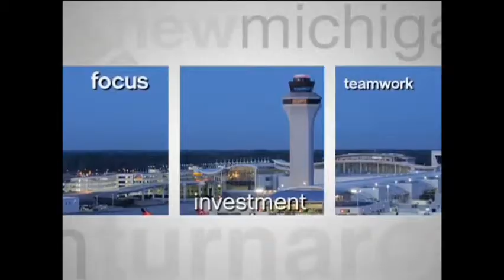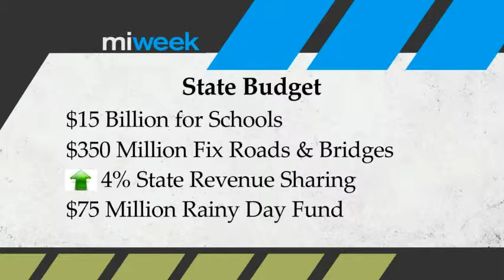Wayne County Jail / State Budget / Whole Foods | MiWeek Full Episode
Air Date: 6/07/13  Henry Payne, editorial cartoonist for the Detroit News steps in for Nolan Finley this week on MIWeek. The MiWeek panel discusses the new Wayne
County Jail which is running over budget, how the state budget money is
being spent, Detroit creditors having only 10 cents on the dollar, a Whole
Foods supermarket opening in Detroit and Congressman John Dingell
becoming longest serving member in congressional history.  MiWeek 212